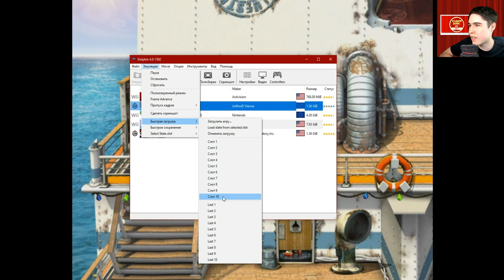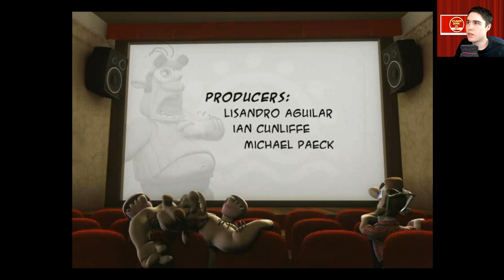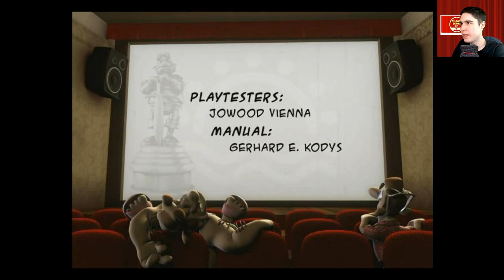Как Достать Соседа Консольная версия прохождение без лагов - Серия 5 ФИНАЛ